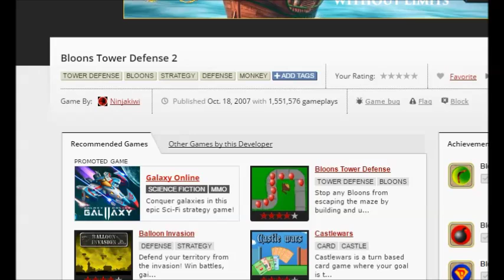I love this game | Bloons Tower Defense 1 & 2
We're playing bloons tower defense which has a place in my heart but I suck at it so 1 and 2 are in the same video.